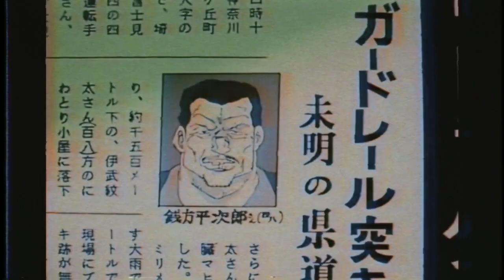Cookin Soul & Orestes Gomez - Jueves Azul